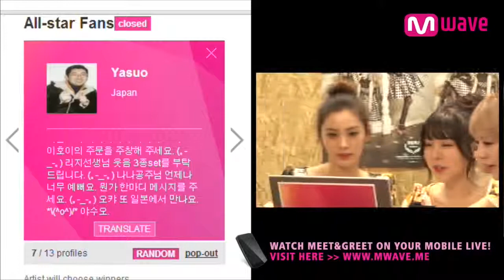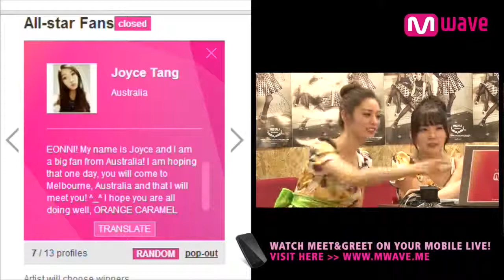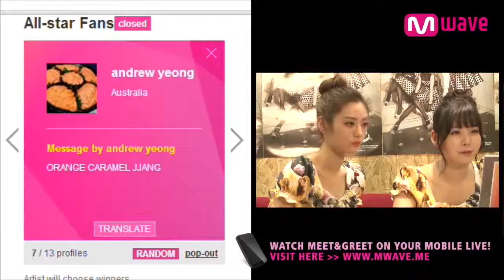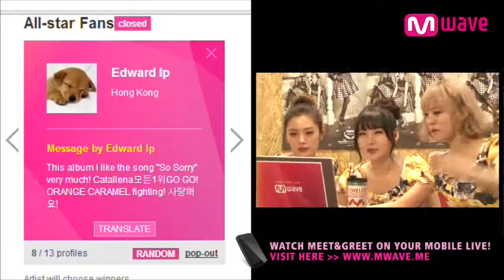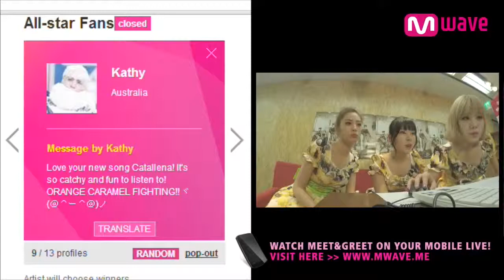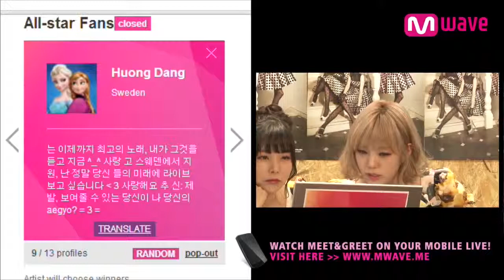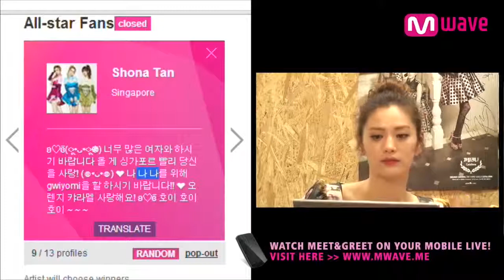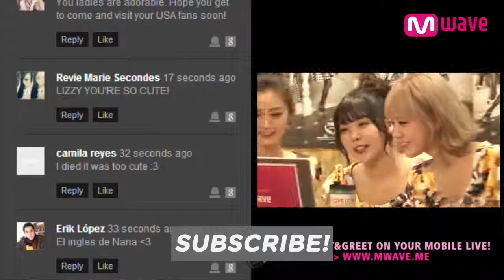Orange Caramel Single Album- Catallena (2014.03.27) Part 3 [MEET&GREET]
[MEET&GREET] Orange Caramel Single Album- Catallena 03.27.14 -- Meet Orange Caramel and Get Signed!